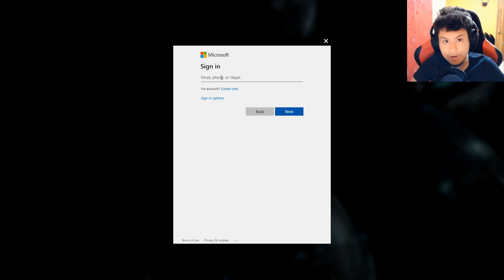POR FIN HALO REACH EN PC 1080p 60fps | CAMPAÑA | Cap 1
halo reach, halo reach pc, gameplay de halo reach en español, gameplay en español.

Me acabo de dar cuenta que estoy jugando con los gráficos originales y no con los mejorados, para el próximo capitulo estará todo bien.